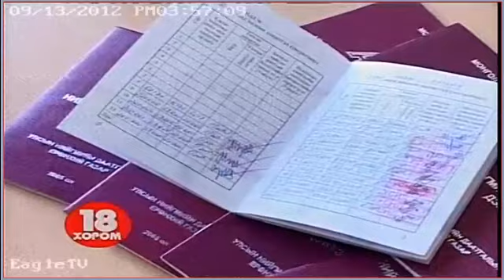Гар аргаар алт олборлогчдийн нийгмийн даатгалын сургалт